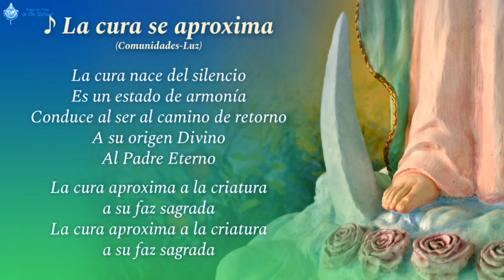La CURA se aproxima (Comunidades-Luz)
Cántico presentado en:

9º día (mañana): Novena SAN RAFAEL ARCÁNGEL • 25 de abril 2020 • 7h (Brasilia, Bs. As. y Montevideo)